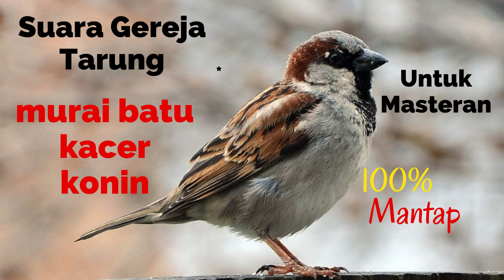SUARA BURUNG GEREJA TARUNG JERNIH UNTUK MASTERAN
suara burung gereja tarung untuk masteran muray batu dan kacer